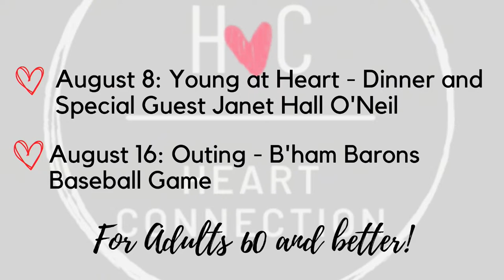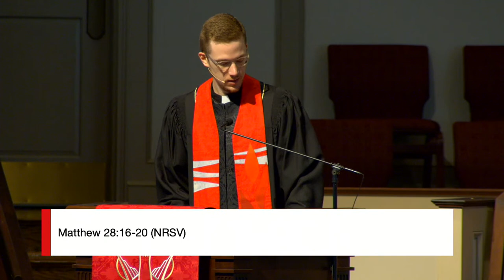The Great Commission | July 31, 2022 | Traditional Service | Asbury Bham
Senior Pastor Rev. Mike Holly continues the “Great” sermon series in Traditional Worship, focusing on The Great Commission referenced in Matthew 28:16-20 (NRSV). We are so glad you are worshipping with us today!

To learn more about Asbury United Methodist Church in Birmingham, AL, note your attendance (we love to know you’re here worshiping with us!), find out what’s happening at Asbury, or make an online gift, visit asburybham.org.